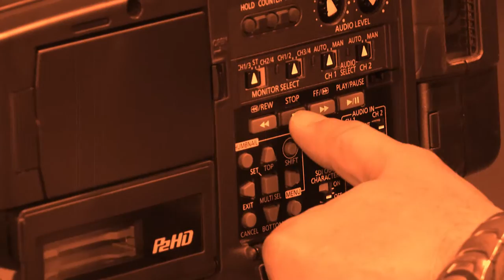Faces | TVE - Dilmar Messias - 8 e 10/1/2016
O atual diretor artístico do Teatro São Pedro, Dilmar Messias, é o entrevistado do Faces desta semana. O ator, diretor, dramaturgo, cenógrafo e iluminador,  tem 60 espetáculos montados.

Natural de Porto Alegre, Messias ingressou no Curso de Arte Dramática da Ufrgs, em 1972. Em seu primeiro trabalho, encenação da Tragicomédia de Dom Cristóvão e da Senhorita Rosita, de Federico Garcia Lorca, recebeu prêmios de direção e dramaturgia. Desde então, começou a produzir espetáculos teatrais para o público adulto e infantil, sendo vários de sua própria autoria. Em 1974, formou o Circo Teatro Girassol e, no ano seguinte, a Mostra Gaúcha de Teatro Infantil.